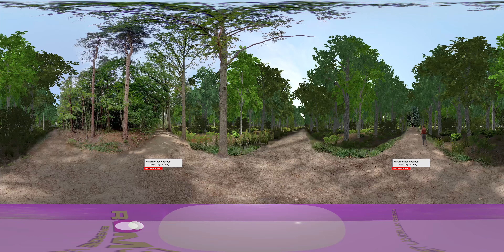Brabant Natuursafari - Ulvenhoutse Voorbos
3D-visualisatie van het Ulvenhoutse Voorbos waarin wordt weergegeven hoe het bos er over 10 en 20 jaar uit zal komen te zien.